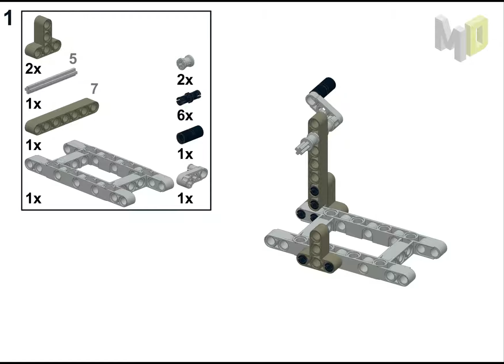M87 모형 조립설명서 [레고로 배우는 기계의 운동원리 152 개정판 메커니즘 기구학 LEGO TECHNIC]